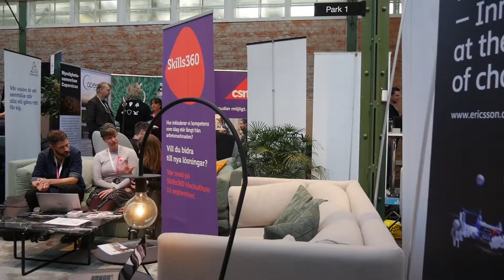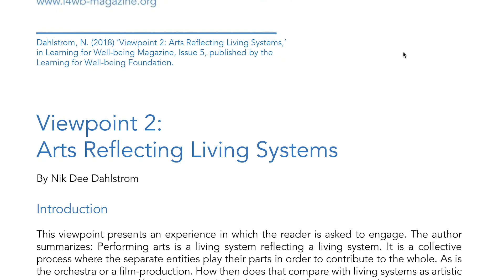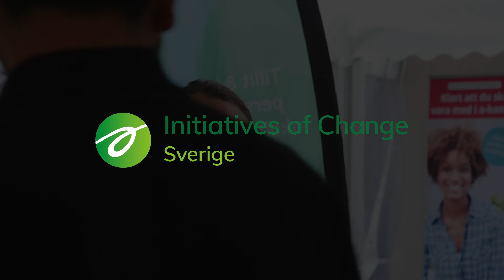IofC Videoblog Juni 2018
IofC-Sverige är en del av det internationella näverket Initiatives of Change och medlem av IofC International Association som är en NGO med rådgivande status i UNECOSOC, FN:s ekonomiska och sociala råd.